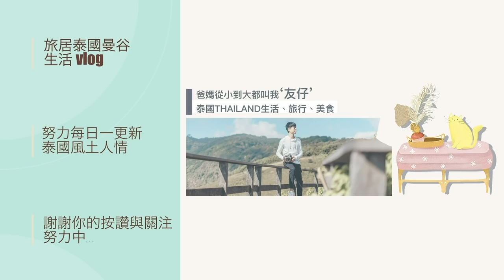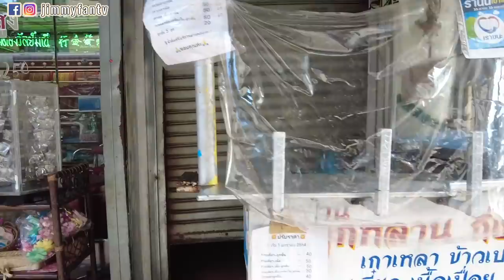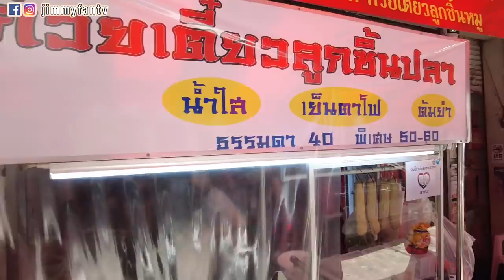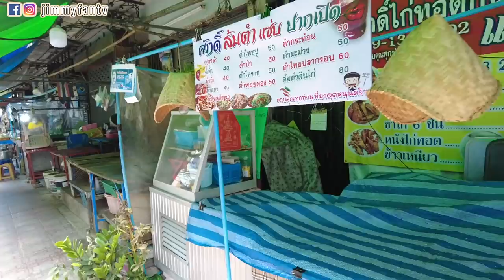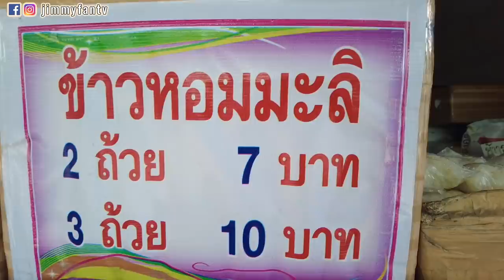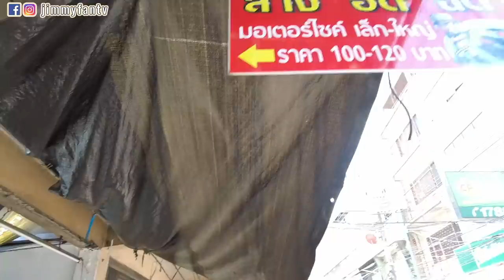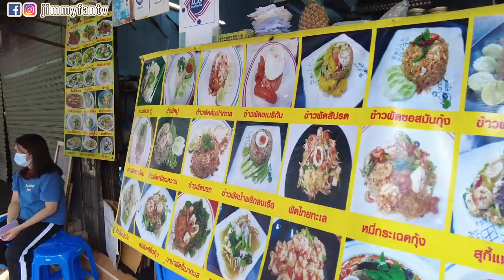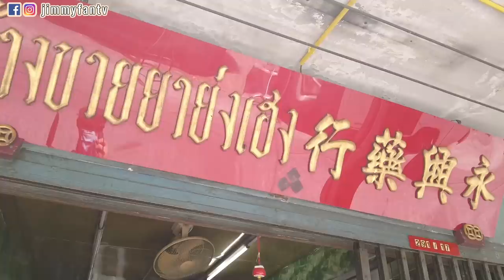BTS Ratchathewi|泰國曼谷在地生活社區，滿滿幸福感。逛一條美食老街～MBK附近行街市。雲旅遊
BTS Ratchathewi 附近喔
 Phetchaburi 12 Alley